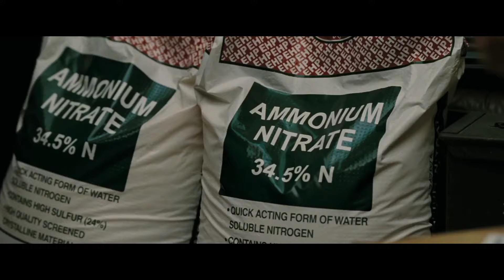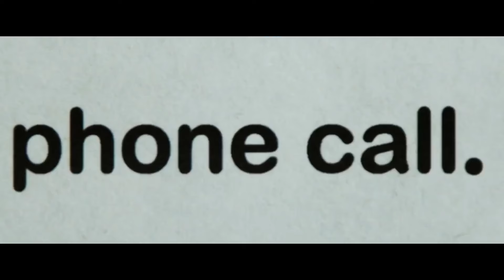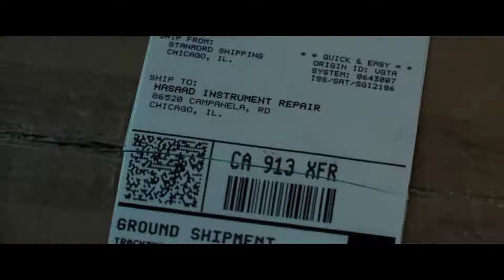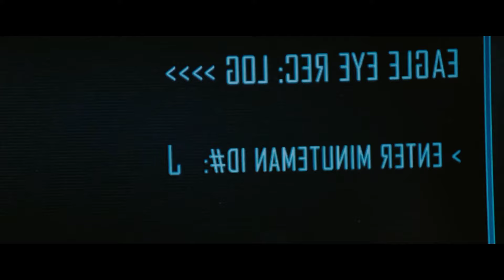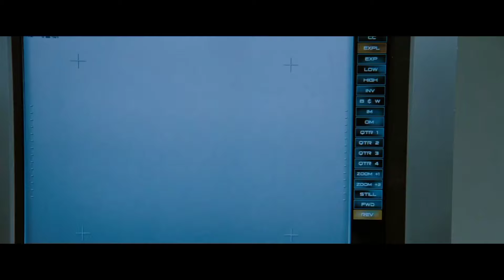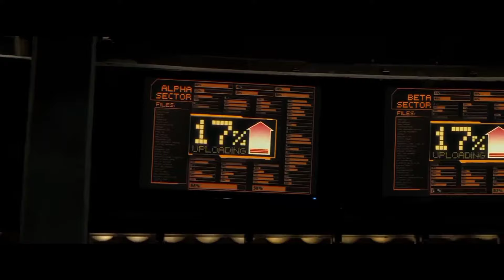एक गलत कदम और पूरी दुनिया खत्म /Full Movie summerrized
Here this video i am going to explaining Hollywood movies, Si-fi thiller movies, here more Channal like more , Bollywoodsliver screen, Movie insight, cinematic17, To explain entrian Viewers,

Story :- Jerry Shaw and Rachel Holloman receive a mysterious call from an unknown woman. The woman controls their every move and asks them to carry out a dangerous mission planned by a terrorist

important tagg:-
Suspense movie explain in hindi,
Eagle eye movie explain in hindi,
Hollywood movie explain in Hindi,
Latest suspense thirller movie explain in Hindi,